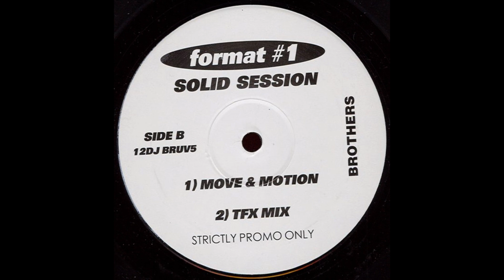Format #1 - Solid Session (TFX Mix) (1997)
Label : Brothers - 12DJ BRUV5
Country : UK
Released : 1997